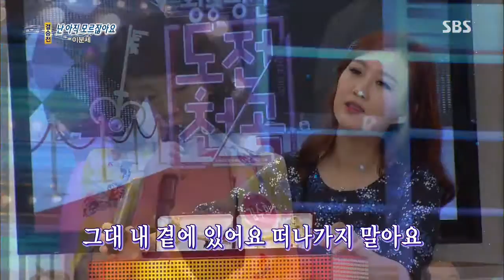Dojun 1000gok (도전 1000곡) 130908 #13(12)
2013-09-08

김태우, 브라운아이드걸스의 제아,아이비, 레이디스코드의 소정, 은비,코요태의 신지, 빽가,양하영, 혜이니,우승민, 한영,미쓰에이의 민, 페이